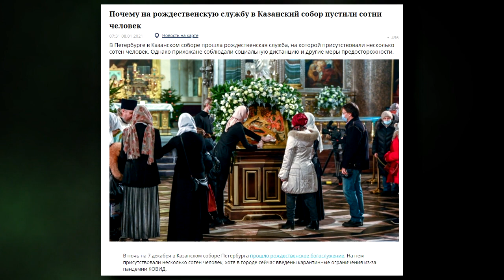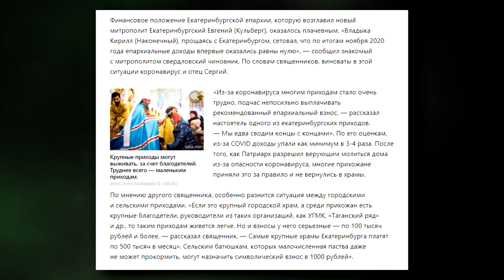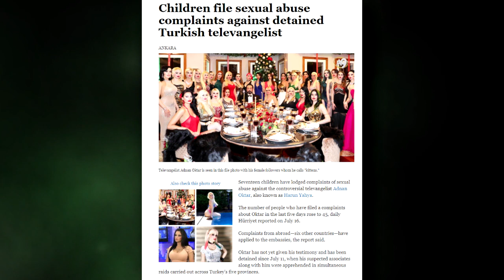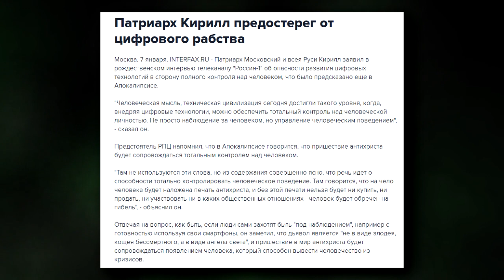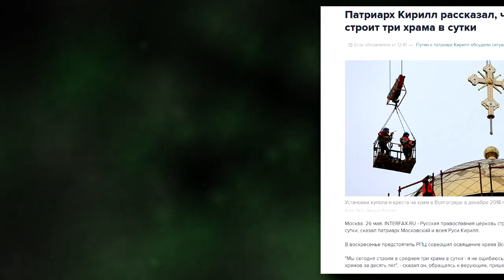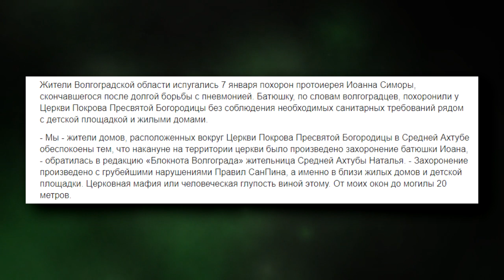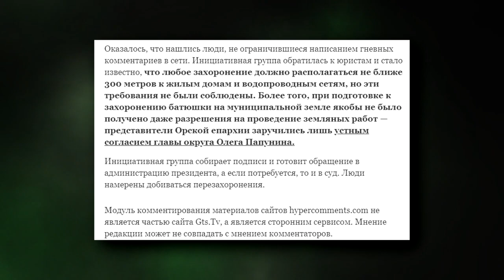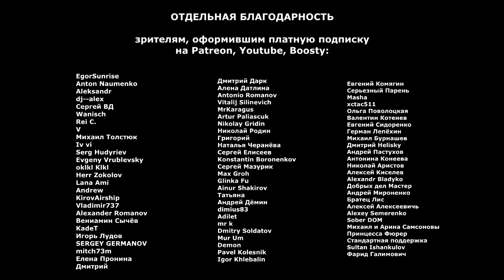Могила под окном и мечеть имени почти бога | Атеистический дайджест #290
Исламского проповедника и креациониста Аднана Октара, более известного в России как Харун Яхья, приговорили к 1075 годам тюрьмы. Патриарх Кирилл выступил против цифрового рабства. Церковь копает могилы прямо под окнам жилых домов, а в Чечне по просьбам общественности собрались строить мечеть имени Рамзана Кадырова. Обо всем этом, а также о том, как из-за пандемии (и не только) беднеют православные епархии, - в двести девяностом выпуске "Атеистического дайджеста".

0:00-02:11 - Рождество для избранных
02:12-04:40 - Вера и деньги
04:41-07:31 - Достойный финал исламского проповедника
07:32-10:22 - Патриарх против рабства
10:23-12:52 - По просьбам трудящихся
12:53-16:54 - Похоронные традиции церкви
16:55-18:21 - Пусть господь хранит нас